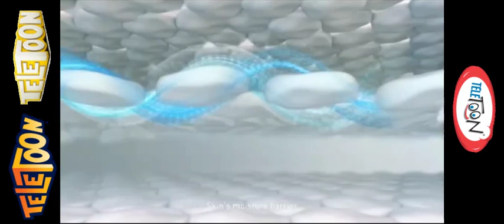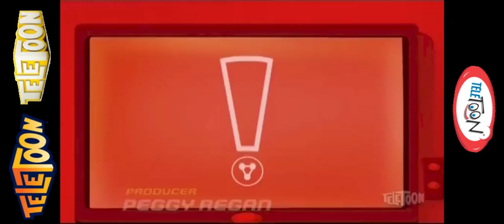Commercials and Bumpers: Teletoon (Canada, English) - March 25, 2023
Commercials taken between 8:55 AM - 1:15 PM EDT.

Commercials taken during (times displayed are in Eastern):
9:00 AM: Teen Titans GO!
10:00 AM: We Baby Bears
10:30 AM: Total Dramarama
11:30 AM: Teen Titans GO!
12:00 PM: Pokemon Master Journeys
12:30 PM: Bakugan Evolutions
1:00 PM: Teen Titans GO!